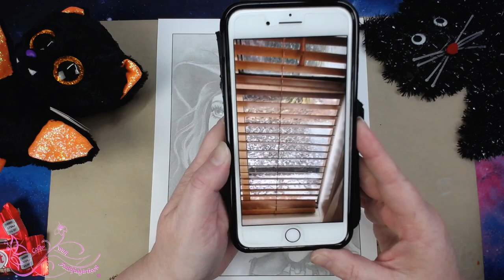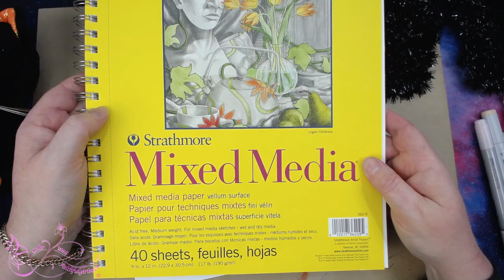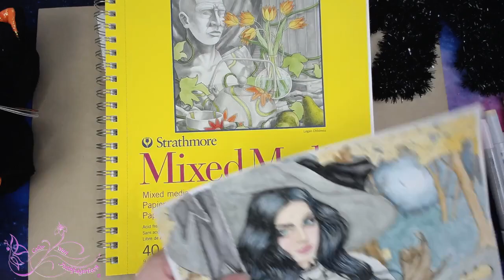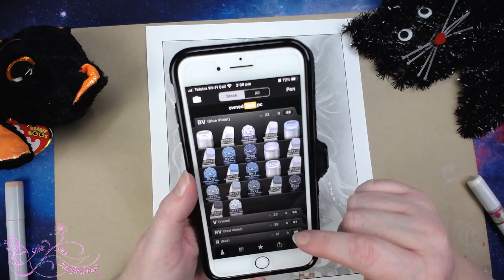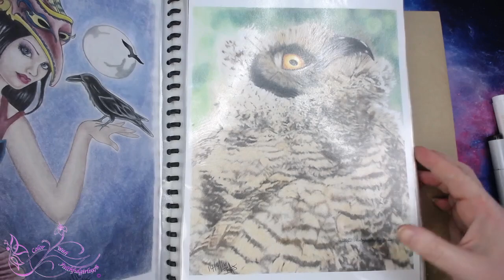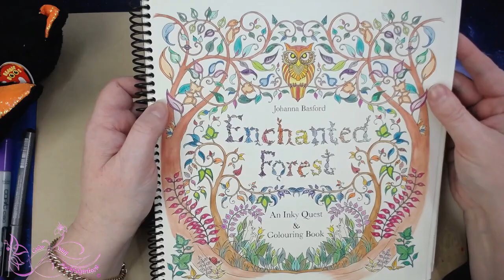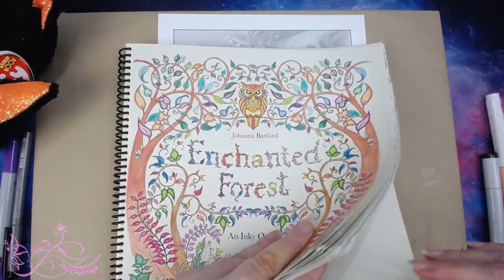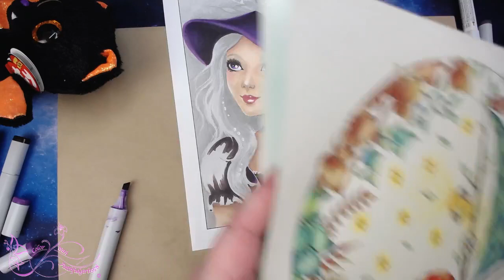LIVE COLOR & CHAT SPOOKTOBER COLORATHON | Fantasy Dolls v.2 Janna Prosvirina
Coloring page from Fantasy Dolls v.2 Janna Prosvirina

Please do not sell finished pieces as artwork is copyrighted to Janna Prosvirina, this video is for personal use only.

PDF AVAILABLE
DARK VERSION
LIGHT VERSION

AMAZON PHYSICAL BOOK

*Copic markers
*Luminance 6901 color Pencil 001
*Faber Castell Polychromos
*Prismacolor
*Uni-Ball Gel Impact UM-153 White
*Caran D'Ache Full Blender
*Neenah Classic Crest Solar white 80lb
*Caran D'Ache Pablo's
*PanPastels Pastel colors set
*Deli hand crank sharpener

Postal
Victoria 3805
Australia